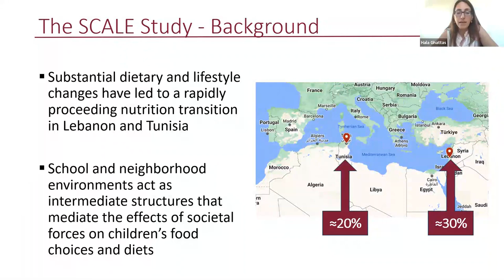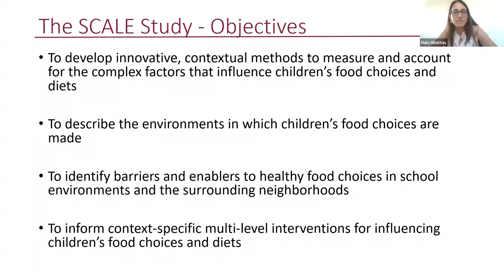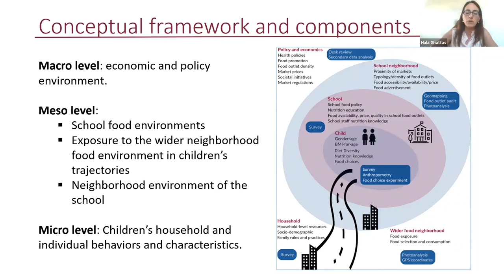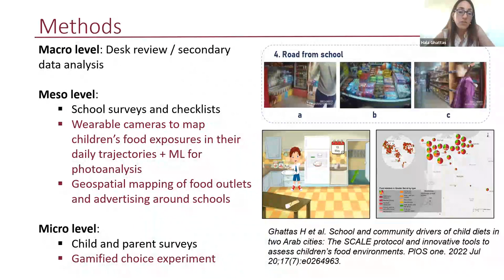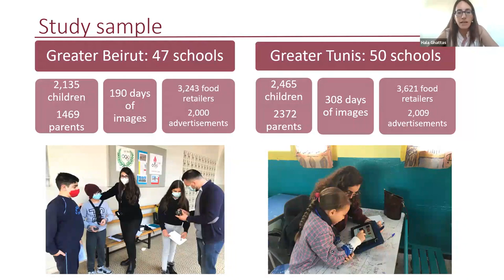CRPH Webinar Series: Introduction to the SCALE Webinar | Session 1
The Center for Research on Population and Health at the American University of Beirut (AUB) Lebanon, the International Development Research Centre (IDRC) of Canada, and the Institut National de Nutrition et de Technologie Alimentaire (INNTA) in Tunisia organized a 3-part virtual webinar series. This series focused on the SCALE study, which aims to inform context-specific interventions targeting childhood overweight in urban settings of Greater Beirut and Greater Tunis. The ultimate goal is to promote the development of food environments that enable healthy eating habits among children and their families.

In this video, Dr. Hala Ghattas provides a brief overview of the objectives and methods employed in the SCALE study (School and community drivers of child diets in Arab cities: identifying levers for intervention), and introduces the webinar series that aims to present some of the study’s findings and ongoing work. The first session focuses on “The economics of food environments and food choice”.